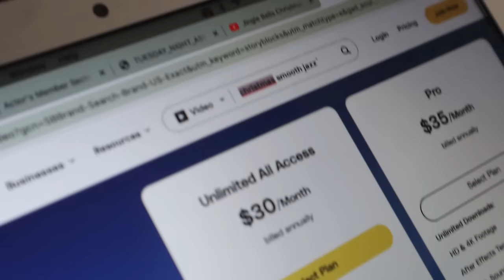My Best Friend Reacts To My Vlogmas Intro!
Follow Jenny!